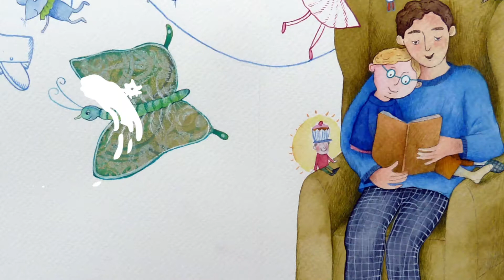Trailer na Slnečný festival 2017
Festival plný divadla a pouličnej zábavy sa uskutoční 8. a 9. septembra 2017 v Senci. Program nájdete na